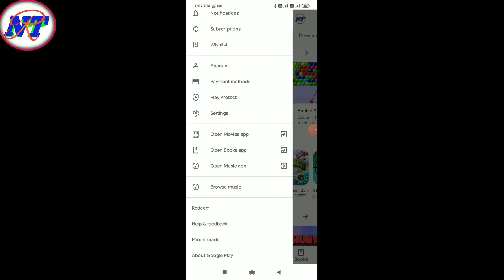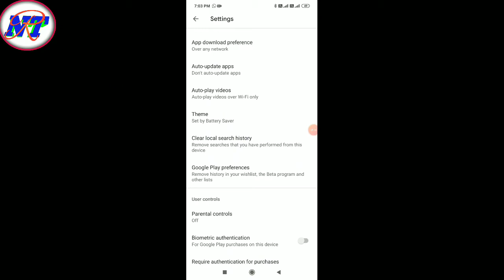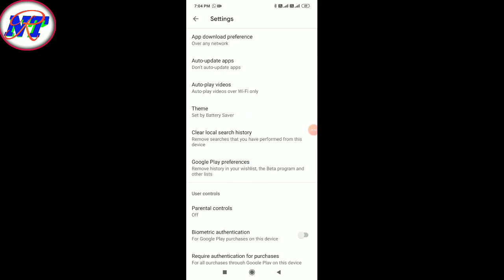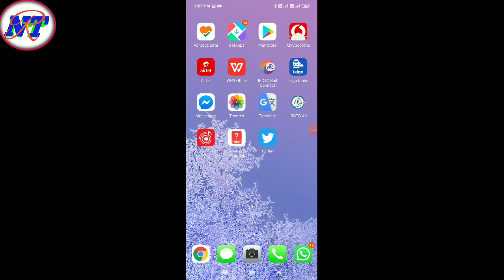Mobail setting for hang || smart phone hang setting all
Hello dosto. Mera naam hai raju swaagat karta hu Rkch vlogs video me

About video.
Friends Maine is bataya hai ki aap apne phone ko hang hone se kaise bacha sakte hai. Or data bhi saving kar sakte hai.

Friends technical se related video dekhane ke liye hamaare channel.
Ka link niche diya hu hai.

Khoya hua phone kaise dhundhe

Apne phone se ringtone kaise banaye

My video in music link.